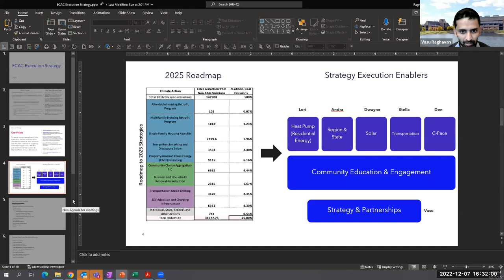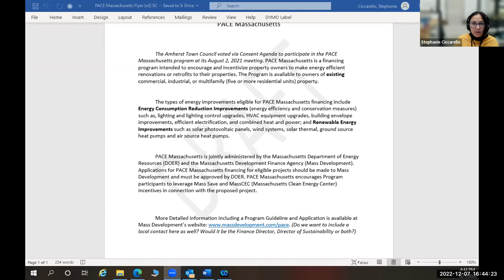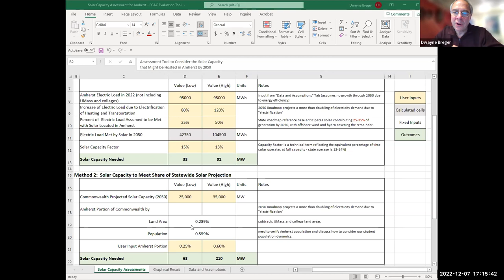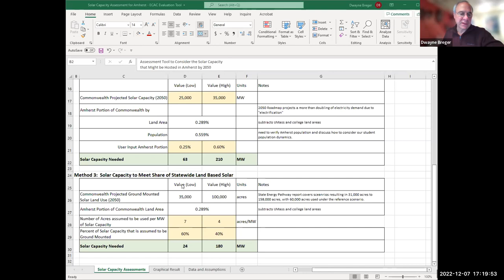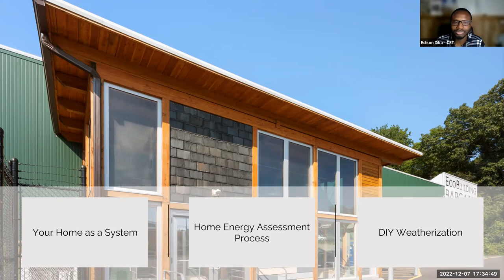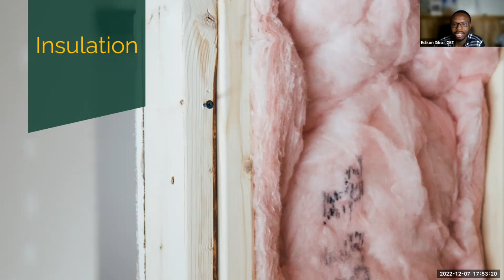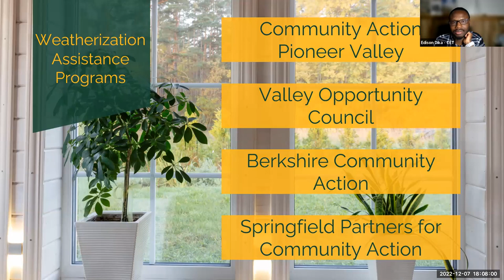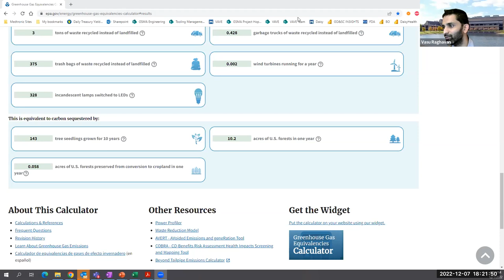Energy and Climate Action Committee Meeting Dec 7, 2022 - ES #3 Weatherization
ECAC Education Series #3 Weatherization from time 1:02:32 – 1:38:07

1:02:32 ECAC Education Series Starts